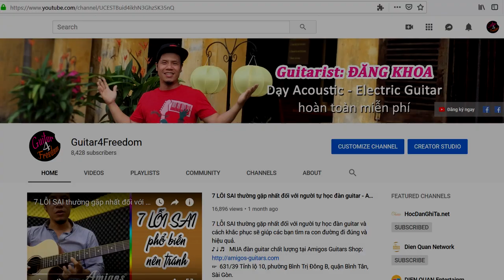Thử thách bỏ ngón trỏ ... đánh 3 ngón còn lại - luyện ngón tay độc lập khi chơi guitar